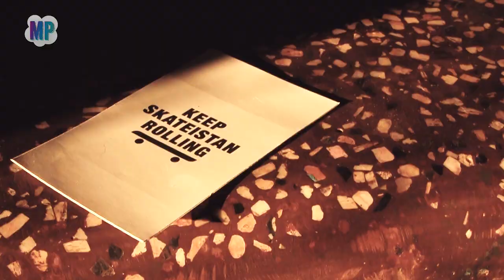Skateistan & PP Skateshop @ Siem Reap Skatepark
Skateistan Cambodia & The Skateshop Phnom Penh visit Siem Reap for the grand opening of the new skatepark!

Massive thanks to Tori Green from The Hand in HeART project for organising the event!

Music by talented, unsigned artist Benny Aves. Check his Soundcloud for the newly released FREE Small Town Boredom UK Hip-Hop album: